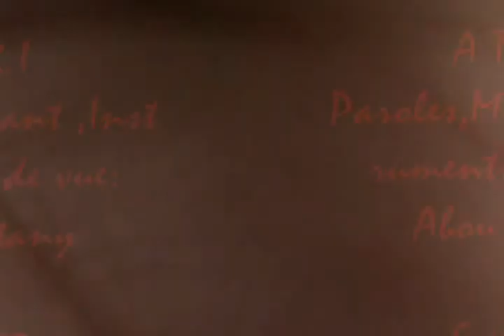ATTFAKRI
Nouvelle orchestration de ce titre  écrit et joué par Abou El Makartany et  déjà publié en Février 2008.